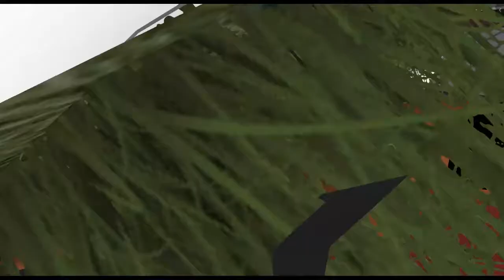BeamNG Funny Dummies Crashing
This is problem one of the stupidest videos I have ever made!!